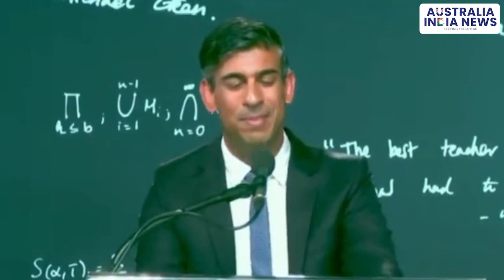British Prime minsiter rishi nunak raised jai siyram slogans at cambridge univesity